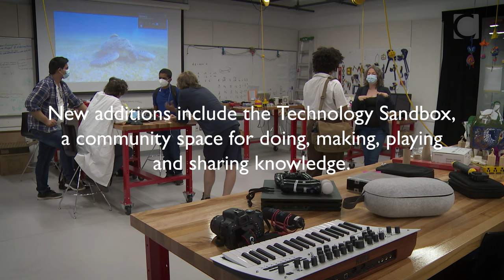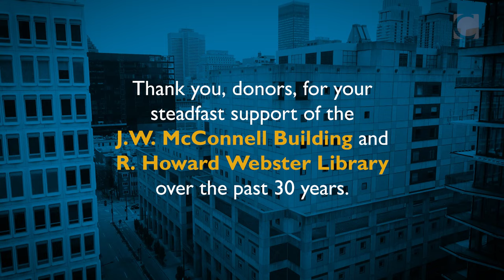Celebrating 30 years of the R. Howard Webster Library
Opened in 1992 after a major donation from the R. Howard Webster Foundation, the Webster Library has become a cornerstone of Quartier Concordia. Open 24 hours a day, seven days per week throughout the academic year, the library has more than 1.1 million items on its shelves and welcomes over 2.1 million annual visitors.